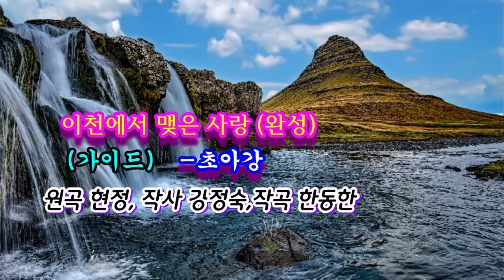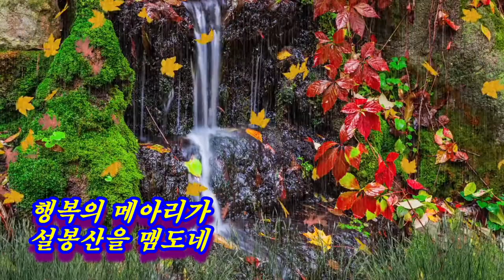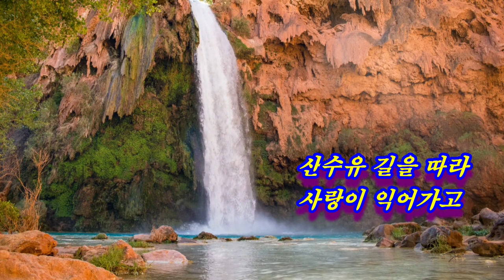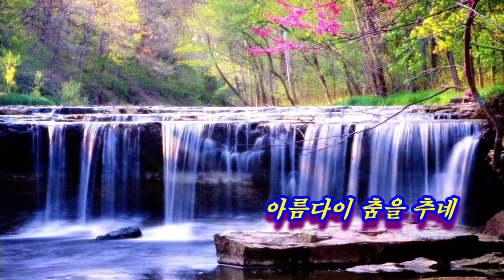가이드#이천에서 맺은 사랑#노래 초아강#강정숙#원곡 현정#작사 강정숙#작곡 한동한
이천#강정숙#초아강#노래교실#강의#작사작곡